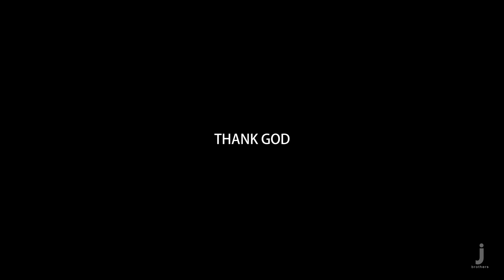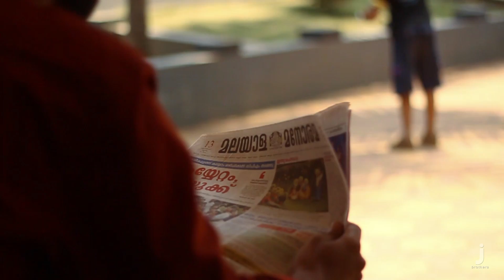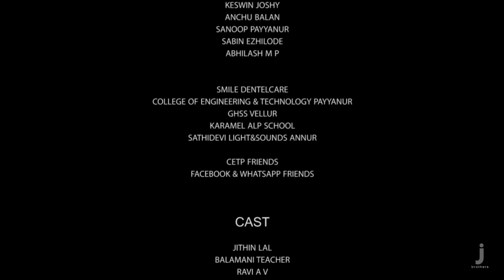MYSTIC SHORT FILM 2017 1080p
MYSTIC SHORT FILM TEASER 2017
Direction:Jithin Kannan
Producer:Soumya Sudheer(Jaihind Productions)
Story,Screenplay,Dialogue:Jk&lal
Editing:Sanju(Creative Designs)
Camera: Rejath.O.T
Art:Rakesh Karamel,Janardhanan Puthiyankavu